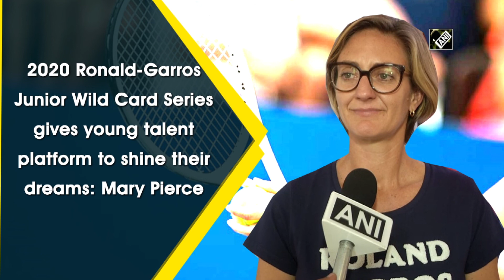2020 Ronald-Garros Junior Wild Card Series gives young talent platform to shine their dreams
New Delhi :

 Former tennis player Mary Pierce on February 25 attended 2020 Ronald-Garros Junior Wild Card Series in Delhi. She was the ambassador for the event. She said that the event is very inspiring for the young talent and it will motivate them. She added that event like this also promote Ronald-Garros in India and big stage like this will help the young talents to achieve their goals.